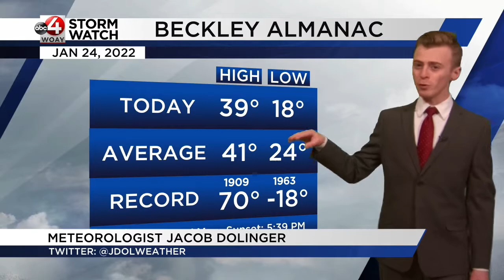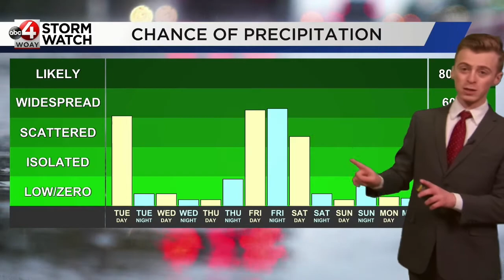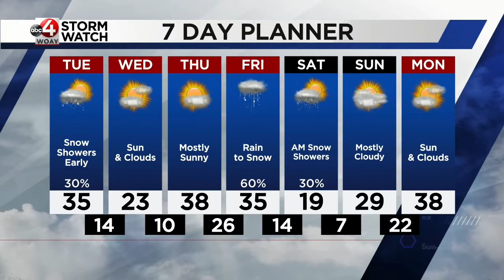January 24th Evening Weather: Light Showers tonight, Cold this Week